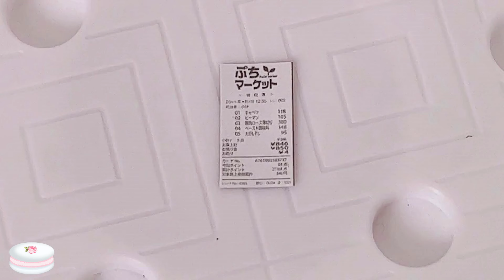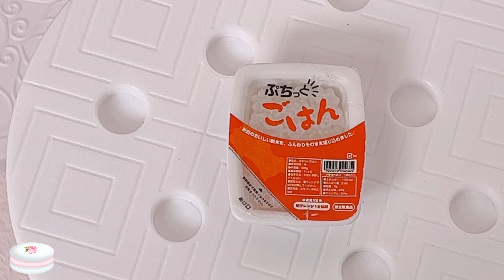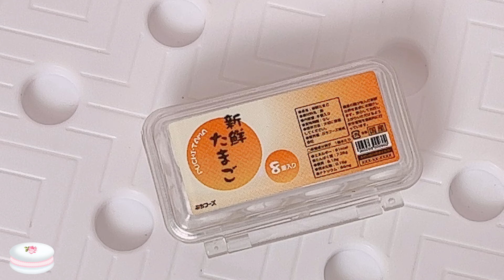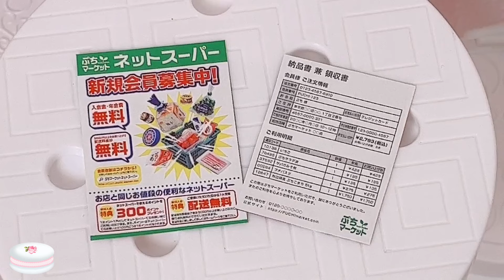【リーメント】家ちかスーパー『 いっぱい買っちゃう 家ちかスーパー BOX』🥬🥩🍓🧀 全8種 【リカちゃん】【Licca】 【happych】【Re-MeNT】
リーメント🥬🥩🍓🧀「 いっぱい買っちゃう 家ちかスーパー  ~ BOX」を開封してリカちゃんと あわせてみました🎵

ラインナップ(開封順）
1、新鮮野菜で野菜炒め
2、特売日に買いすぎちゃった
3、たまには楽して惣菜ご飯
4、今晩は大好きなシチュー
5、家に買い置きあったっけ?
6、給料日にはやっぱりすき焼きだね♪
7、明日の朝食買っとかないと
8、主婦の強い味方!ネットスーパー
全8種類

【happych】【Re-MeNT】